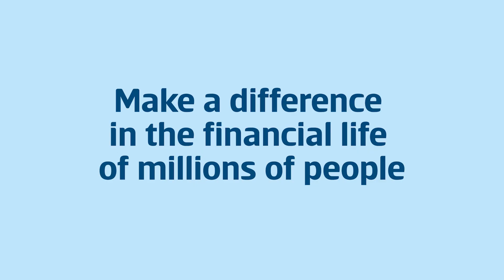How to make IT matter with Erste Digital? An Interview with Olga Zadvorna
Olga Zadvorna is a Corporate Services Specialist Expert at Erste Digital. Her experience has been all about creativity and culture. For her, everyone can bring different experiences and areas of expertise that can be used to build new solutions.

You want to know more?

Join Erste Digital and makeITmatter for millions of people.